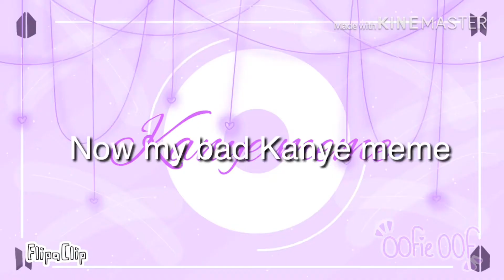Cute party meme + my (failed) Kanye meme | Bts animation (HAPPY ANNIVERSARY BTS!!)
Happy anniversary Bts! You deserve all the love us ARMYs give, all of you guys work so hard of where you are now. You guys are the best! I purple you! 💜💜💜

Love, Oofie oof

(I’m lazy to put links lol)